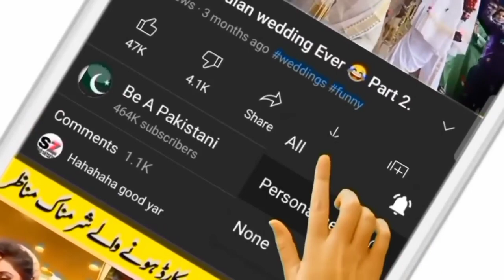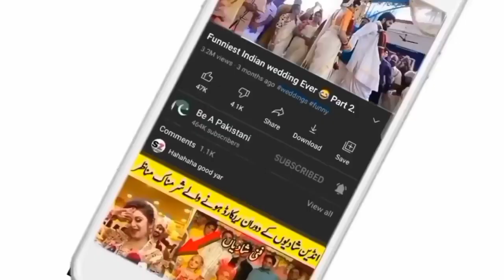Funny Things Happened in Pakistan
Funny Things Happen Only in Pakistan Comedy Be a Pakistani